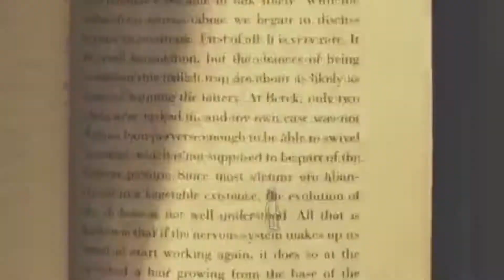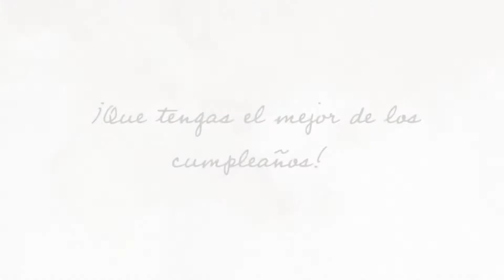ツ Videos para cumpleaños | Biografía Express | Hebe 80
Video de cumpleaños original para los 80 años de Hebe . Podes elegir un momento especial para darle una sorpresa en su evento a tu mejor amigo/a, familiar, etc. Sorprende a tus invitados proyectando un video muy original. Comunícate con nosotros y nos encagamos de hacer el resto. Seguínos y compartínos.